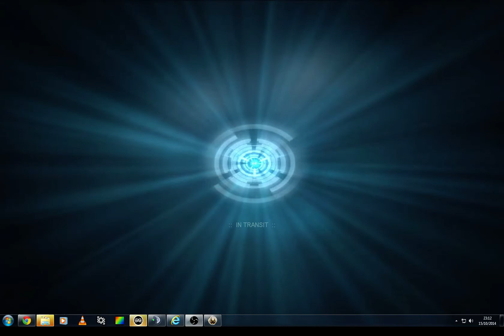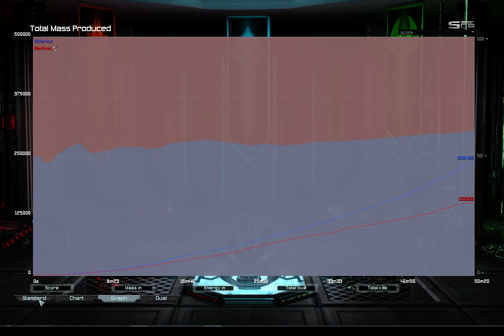Analyse #08 - Aarhun - Open Palms 1v1 Ladder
Analyse de gameplay pour Aarhun sur Open Palms en 1v1. Très belle partie pour le rating range 500-1000 avec des très bons comportements notamment au niveau de la production et de l'agression. La fin est super :)

Ton souci sur lequel tu voulais des conseils se situait sur la 2ème partie de la game (après ton attaque qui se termine dans la base de l'adversaire), mais je pense qu'on t'a filé assez de pistes pour te montrer que tu aurais pu (dû) gagner avant. J'espère qu'on aura été utiles tout de même sur cette partie là et que si tu te retrouvais dans la même situation tu t'en sortirais mieux la prochaine fois :)

Aarhun a beau être 500 raté j'ai trouvé qu'il jouait plus juste que la plupart de 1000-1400 qui ont besoin d'aide que je rencontre. A mon avis la raison est simple, il a commencé par jouer ladder (agressif on compte que sur soit) et pas team-game (simcity et on attend que les autres gagnent) et a la motivation pour aller chercher ses victoires à tout prix. C'est ça le vrai esprit les mecs ;)

Envoyez moi vos replays id en commentaire Youtube ou sur FAF ou sur le forum BFA si cela vous intéresse d'avoir une analyse :)

Pour avoir le replay ID il faut laisser sa souris sur le titre de la partie en replay dans "Local Archive". Sinon faire un clic droit sur le replay › "Show in explorer" et le nom est sous la forme REPLAYID-PSEUDO.fafreplay

Vérifiez avant que votre replay ne desync pas pendant la période à analyser par contre. L'idéal c'est aussi de me glisser un message sur ce qui vous a posé problème.